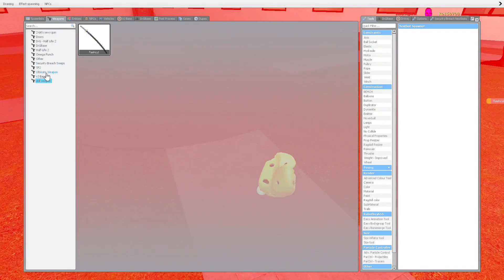Selene Delgado, Tomino And Auugh Nextbot Gmod